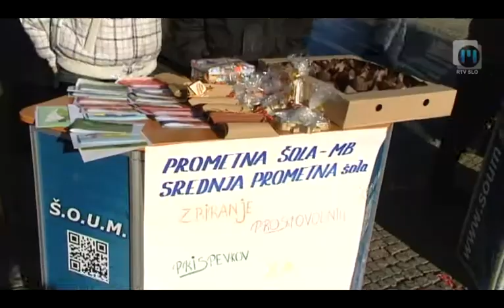Bazar dijakov, TV Maribor 20.12.2012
Od danes do sobote je na Grajskem trgu v Mariboru božično novoletni sejem. Poleg kmečkih dobrot Štajerske in izdelkov domače obrti so danes svoje izdelke prodajali tudi dijaki mariborskih srednjih šol. RTV Slovenija, TV Maribor, novinar: Tatjana Kren, slika: Zoran Vadnu, montaža: Bojan Stajnko. Twitter @TVMaribor I FB